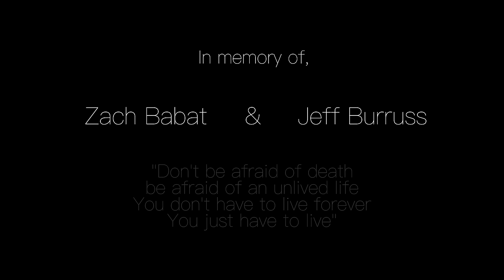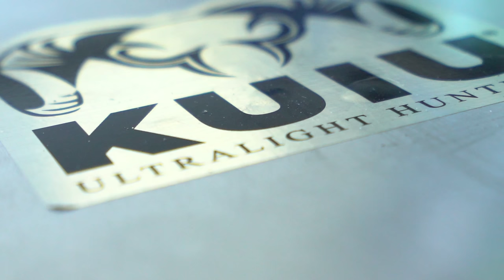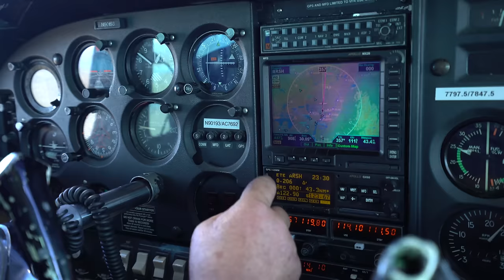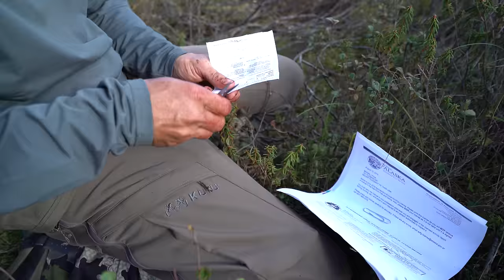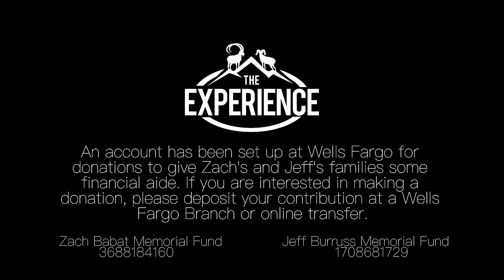GIANT ALASKAN YUKON MOOSE -Grand Slam Club Ovis North American Big Game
On this Episode of The Experience we are hunting giant Alaskan Yukon Moose!  Definitely an Experience of a lifetime chasing around HUGE Yukon Moose!

Filmed By: @365PURSUIT